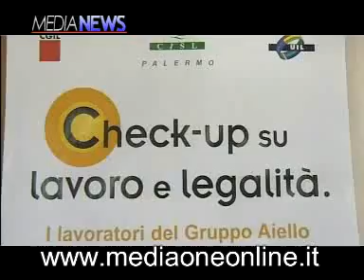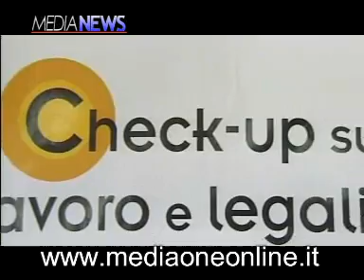Check-up su lavoro e legalità a Bagheria